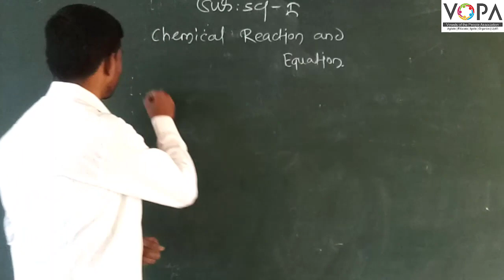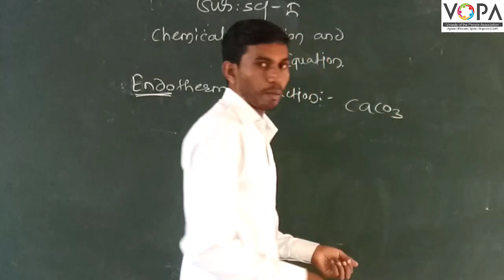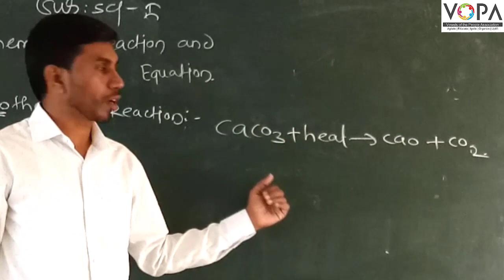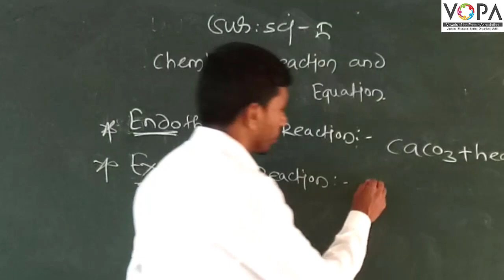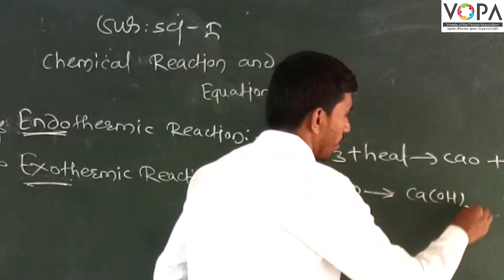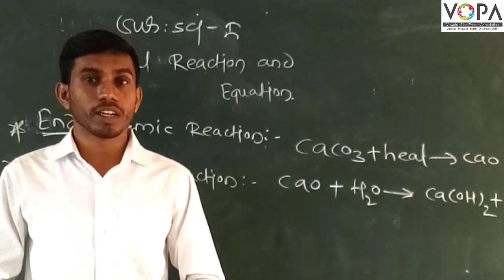10th | Science 1 | Chapter 3 | Chemical Reactions and Equations | V4 | VSchool